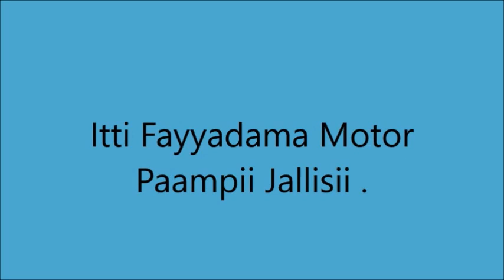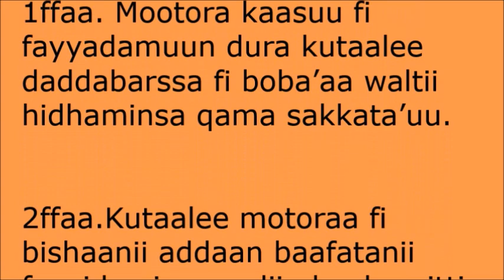Diga Engine waterpump utlization